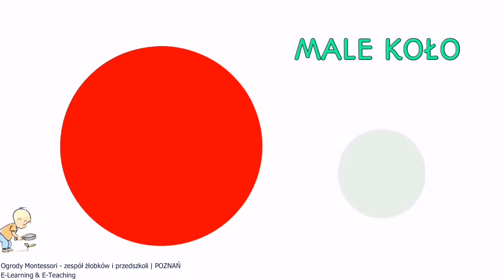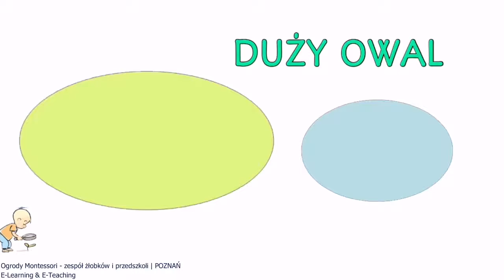Ogrody Montessori E Teaching & E Learning - Duże i małe kształty